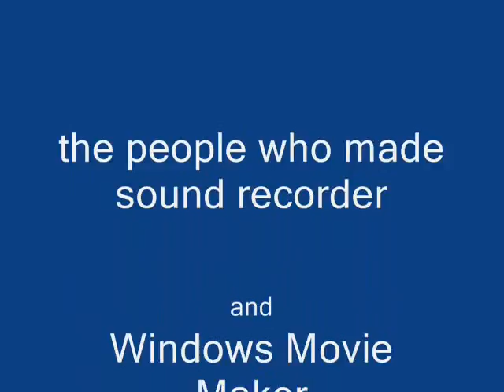Epic Failiure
This video is basically 3 examples of what you call "epic failiure". This time I focused my webcam to get better graphics. But learn your lessons from this video. Just watch it and lol.